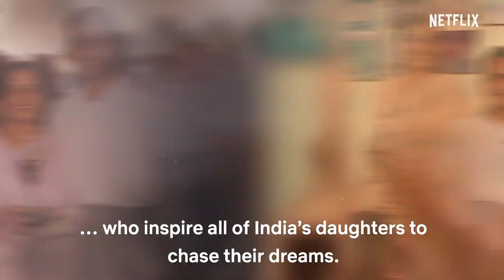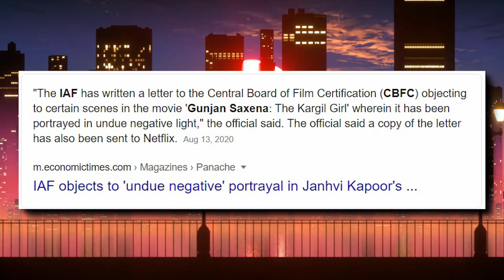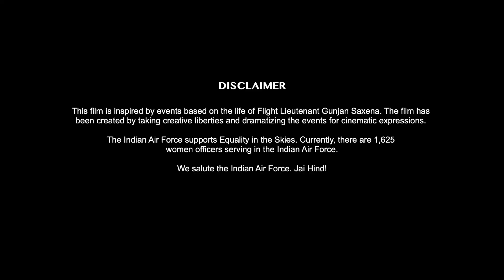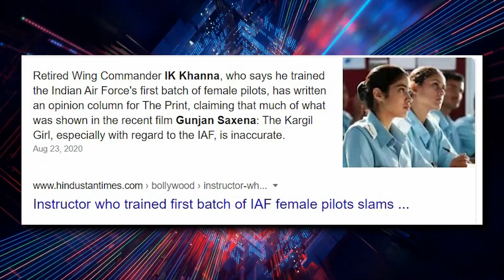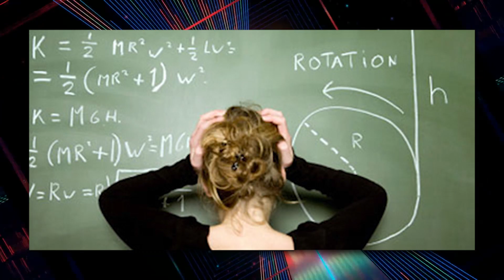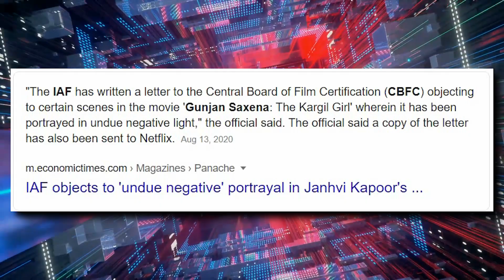Netflix Gunjan Saxena : Unnecessary Feminism! | E-BOT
Hey guy's! Sabse pahle aap sabhi ko bata du ke ye Super India ka Official 2nd Channel hai, jahaa'n Superheroes ke saath saath Anime, Web Series, Gaming Etc. Se related video's aati rahti hy.

aaj hum baat krenge ke Netflix ki new movie GunjanSaxena me dikhaye gye UnnecessaryFeminism kae baare me.

Narrated by : Prashant Rao Gaykwad
Written by : Prashant Rao Gaykwad
Creative Head: Prashant Rao Gaykwad

Thumbnail & Creatives : Ashraf Hussain Siddiqui
Edited by : Ashraf Hussain Siddiqui
Channel Producer : Ashraf Hussain Siddiqui

SONG: Carol of the bells
Autor: Mikola Leontóvich
PERFORMER: Mike Block
GENRE: Classical
TYPE: Instrumental - No voice

Disclamer!

All credit for the music goes to Daniel Rosenfeld. He's an amazing musician, so go check him out!